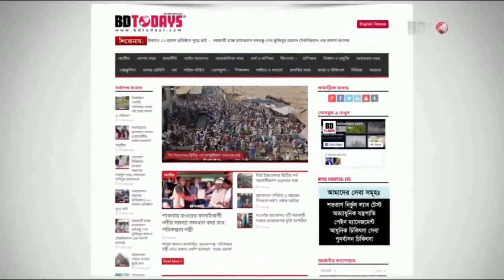গৃহবধূকে বিবস্ত্র করে নির্যাতন: দেলোয়ারকে দুই দিনের রিমান্ডে || Delwar remanded for two days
নোয়াখালীর বেগমগঞ্জে গৃহবধূকে বিবস্ত্র করে নির্যাতনের ঘটনার সঙ্গে জড়িত অভিযুক্তদের লিডার দেলোয়ার বাহিনীর প্রধান দেলোয়ারকে দুই দিনের রিমান্ডে নিয়েছে নারায়ণগঞ্জের সিদ্ধিরগঞ্জ থানা পুলিশ। র‌্যাব ১১ এর দায়ের করা অস্ত্র মামলায় দেলোয়ারকে তিনদিনের রিমান্ড চেয়ে আদালতে প্রেরণ করলে আদালত দুই দিনের রিমান্ড মঞ্জুর করেন।